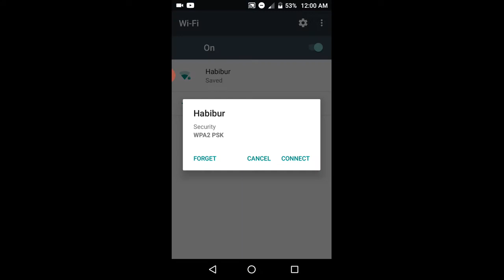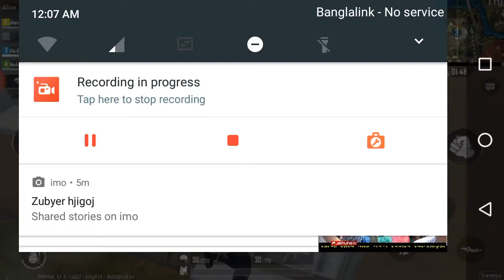pubg mobile lite gameplay live in android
pubg mobile lite app,
pubg mobile lite android gameplay,
pubg mobile lite aimbot hack,
pubg mobile lite aim assist,
pubg mobile lite apk download,
pubg mobile lite bc hack,
pubg mobile lite best settings,
pubg mobile lite bangla,
pubg mobile lite bangladesh,
pubg mobile lite b lac pawan,
pubg mobile lite hack bc,